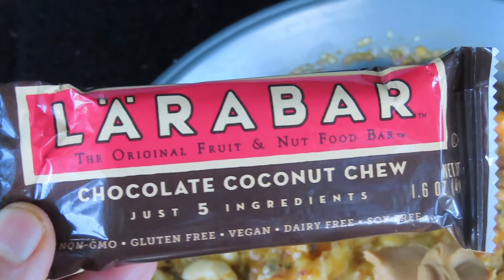Rare Fruit Bowl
I love fruit!
Shout out to Largo Bananas, Lilikoi and Chupa Chupa, hemp seeds, flax, peanut butter and chocolate coconut chew Lärabars.